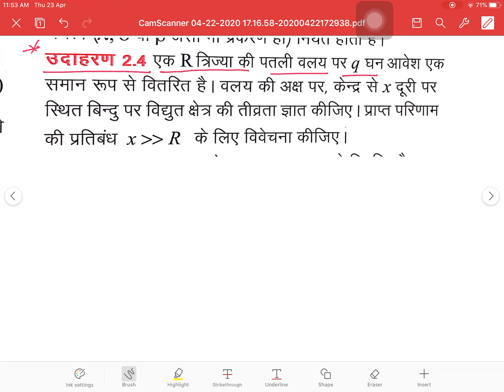RBSE Physics 12th Hindi medium, 02 गाउस का नियम एवं इसके अनुप्रयोग, Ex:-2.4